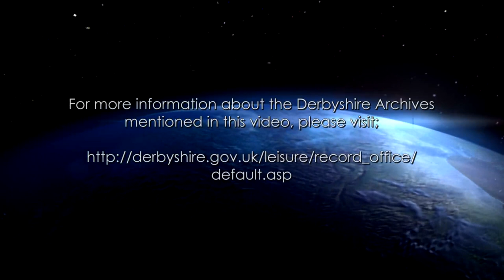Why Study Faith in Conflict? Impact on Ordinary Lives with Dr Stuart Bell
The First World War was the single most important event is shaping modern European society. In this video Dr Stuart Bell discusses the experience of one man from Derbyshire in the Great War and how it affected his view of religion.